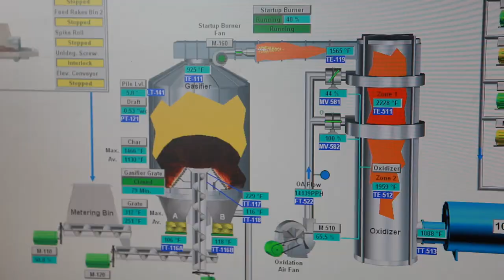UNBC Bioenergy LEED Platinum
The Bioenergy Plant at the University of Northern British Columbia's Prince George campus has achieved Platinum certification in the Leadership in Energy and Environmental Design (LEED) Green Building Rating System from the Canada Green Building Council.

It is the first LEED Platinum-certified university building in BC and the fourth in Canada.  It is also the first LEED Platinum-certified facility constructed by a Northern BC contractor and only the second LEED Platinum-certified industrial/manufacturing project in Canada.